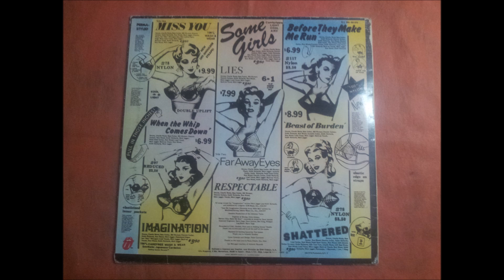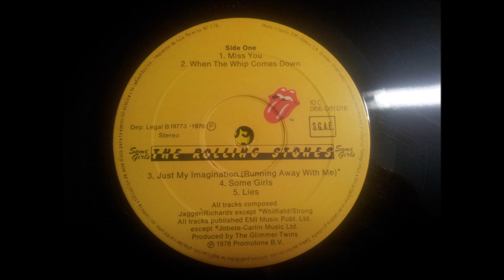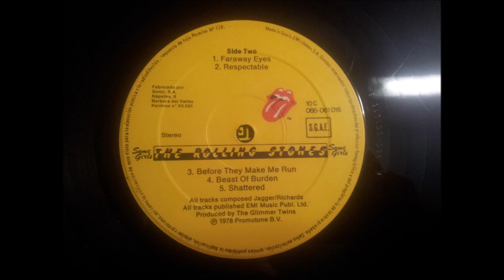THE ROLLING STONES.''SOME GIRLS.''.(SHATTERED.)(12'' LP.)(1978.)